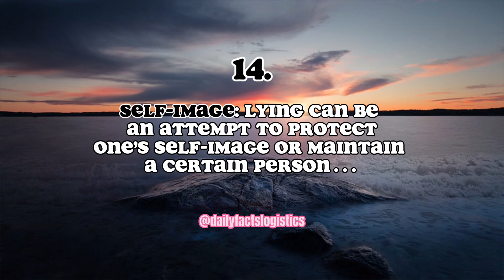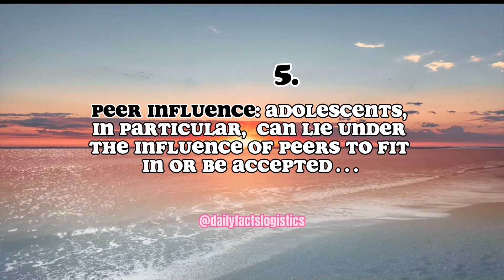25 Psychology Facts about WHY WE LIE 😱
25 Psychology facts explaining why people lie...